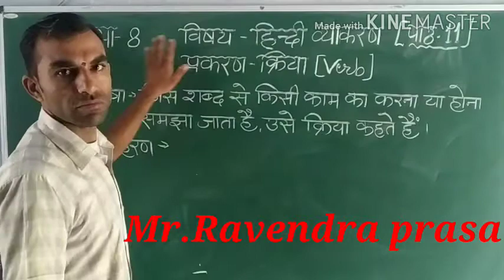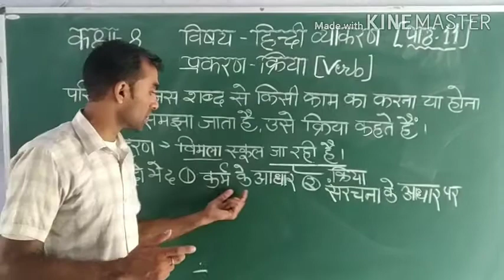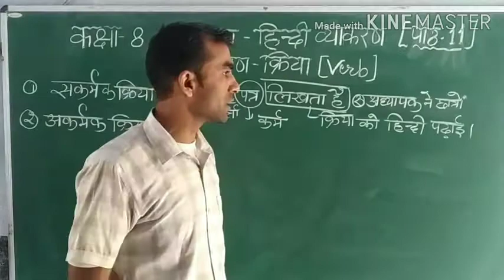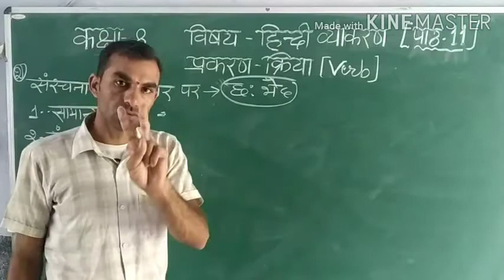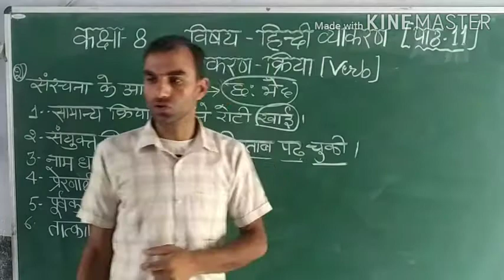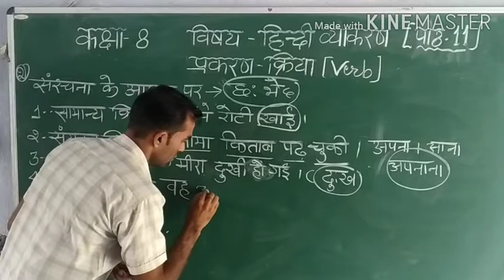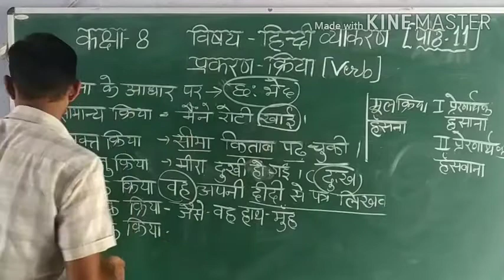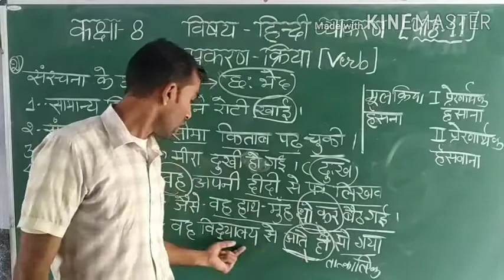C8 hindi grammar (क्रिया)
By Ravendra prasad